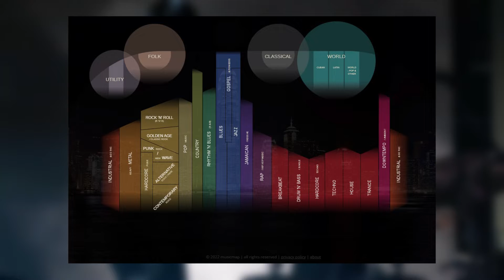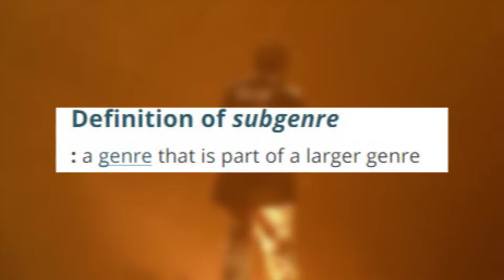Musicians of the past and their Importance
Heres a video i threw together, not really an informative video, just something to think about.

i made this video from like 1 to 5 am so forgive me if there are any mistakes.